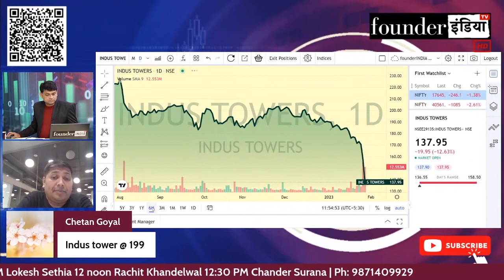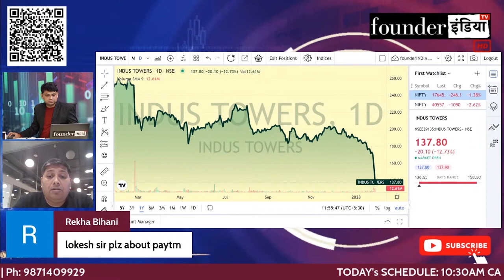Indus Towers Ltd. के शेयर में क्या करें? Expert Opinion by Lokesh Sethia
Analysis of: Indus Towers Ltd.

Indus Towers Ltd.